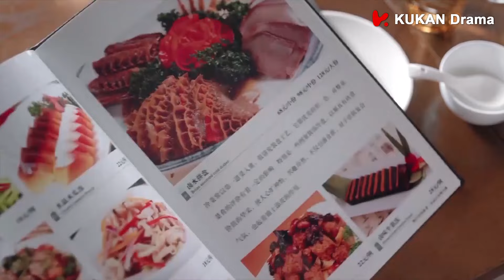閨蜜為女主和霸總製造約會機會，霸總溫柔親吻女主，女主終於答應成為他的女友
【剧情简介】改编自小说《洁身自爱》，讲述了高洁、于直因珠宝而相识，在经历了家族斗争后分手，最终因共同的艺术理念，二人再度走到一起，重获爱情的故事。